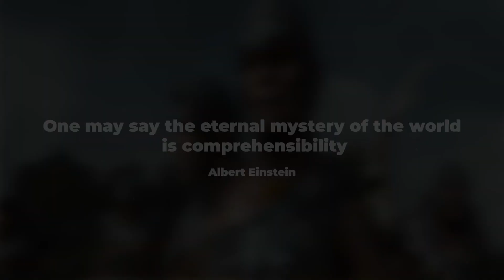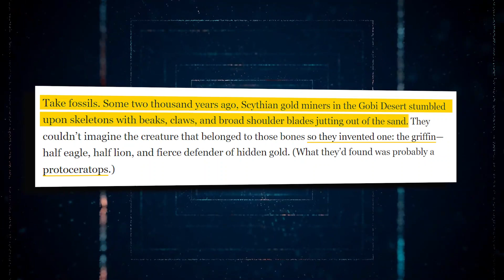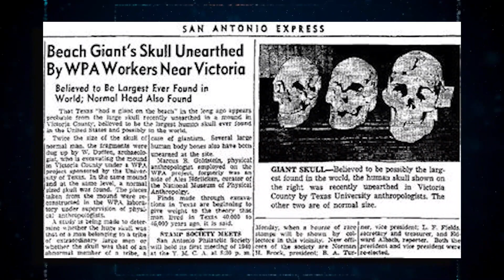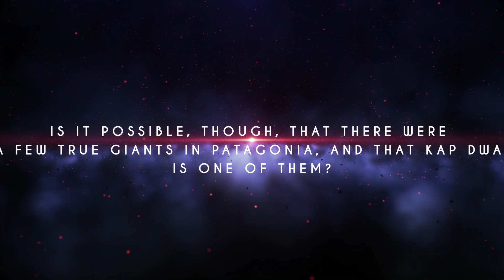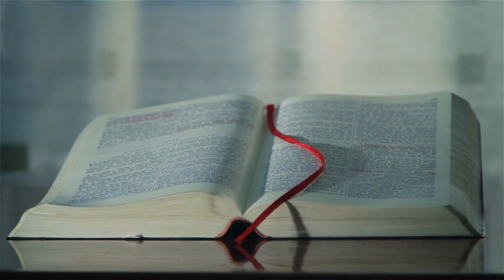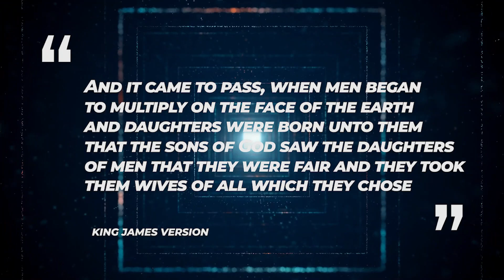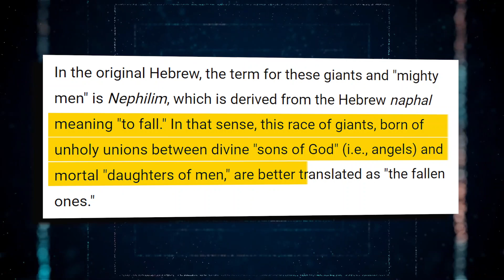Des Chercheurs Viennent De Faire Une Découverte Terrifiante Que Personne N'était Censé Voir.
Tout au long de l'histoire, de nombreuses personnes ont prétendu avoir rencontré des géants. Les titans grecs, divers géants nordiques, le géant chinois Pangu et les géants bibliques Goliath et Anak sont autant d'exemples de récits d'êtres extrêmement grands issus de diverses cultures. Cela a conduit beaucoup de gens à se demander si de vrais géants ont jamais existé. Un exemple qui a été suggéré comme une possibilité est le géant de Patagonie.  La Patagonie est une région située à l'extrémité sud de l'Amérique du Sud, partagée entre l'Argentine et le Chili, avec la cordillère des Andes comme ligne de démarcation. Un capitaine néerlandais du nom de Sebalt de Weert a mentionné que son équipage avait vu plusieurs géants alors qu'il naviguait dans le détroit de Magellan. Même le Vatican a apparemment enregistré des documents mentionnant des géants en Amérique du Sud qui ont été tués par les Aztèques. Le corps de ce géant n'est pas seulement remarquable par sa taille énorme, mais aussi par le fait qu'il possède deux têtes. Ce géant de Patagonie pourrait-il être réel ? Restez dans les parages jusqu'à la fin de la vidéo pour découvrir l'histoire insolite de la découverte de ce géant.
Vous ne croyez peut-être pas aux géants ou aux monstres, et vous n'en avez peut-être pas peur, mais ces créatures sont essentielles à la compréhension du monde par les humains. Depuis des millénaires, chaque fois que les gens ont rencontré un phénomène scientifique ou naturel qu'ils ne comprenaient pas, ils ont créé un monstre pour l'expliquer. Prenez, par exemple, les fossiles. Il y a environ deux mille ans, des chercheurs d'or scythes dans le désert de Gobi sont tombés sur des squelettes avec des becs, des griffes et de larges omoplates dépassant du sable. Ils n'arrivaient pas à imaginer la créature à laquelle appartenaient ces os, alors ils en ont inventé une : le griffon, mi-aigle, mi-lion, farouche protecteur de l'or caché. Ce qu'ils avaient trouvé était probablement un Protoceratops.